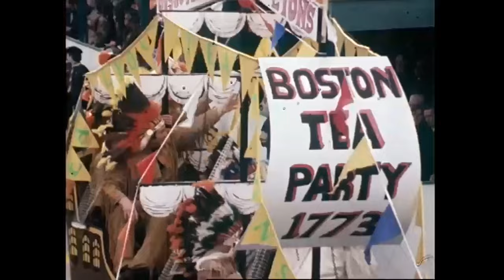Saint Patrick's Day Parades Around Ireland, 1976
St Patrick Day is marked with the annual parade in Dublin City Centre and religious services across the country.

Large crowds lined Dublin’s O’Connell Street for the Saint Patrick’s Day parade led by the Lord Mayor Councillor Paddy Dunne in his newly restored coach, last seen in service 40 years ago. The traditional blessing of the shamrock took place and was presented to the city councillors.

Marching bands, floats, community groups, clubs, singers and dancers all took part passing the viewing stand where President Cearbhall Ó Dálaigh was seated. As well as the usual homegrown displays, there was also an international element to the parade including the Kikvorsch band from Holland and many Americans bringing their bi-centenary celebrations to Irish shores. 150 members of the Boston police force took part in the Dublin parade and were led down O’Connell Street by the Garda band.  Other Americans included the Neshaminy Langhorne High School Band who put on an impressive display.

The parade is a great day for children who got to see all their favourite cartoon characters as well as a Punch and Judy Show.

Bord Fáilte says that there were record numbers of visitors with around 5,000 tourists in Dublin to see the festivities. It is estimated to be worth around three quarters of a million pounds to the tourism industry.

President Cearbhall Ó Dálaigh and his wife Máirín Uí Dhálaigh attended a special St Patrick’s Day mass at the St Mary’s Pro Cathedral attended by Archbishop Ryan and his auxiliary bishops.

At St Teresa’s Church in Mount Merrion a shamrock blessing ceremony took place. A service at Saul, where St Patrick is believed to have established his first church, followed a walk from the Church of Ireland Cathedral in Downpatrick, County Down. At a special mass in Armagh, Cardinal Conway distributed shamrock to girl guides and boy scouts.

An RTÉ News report broadcast on 17 March 1976. The reporter is Conor McAnally.